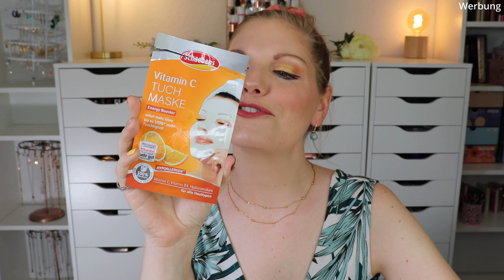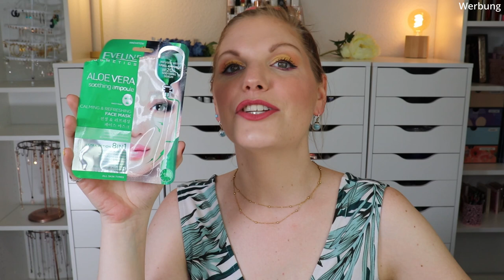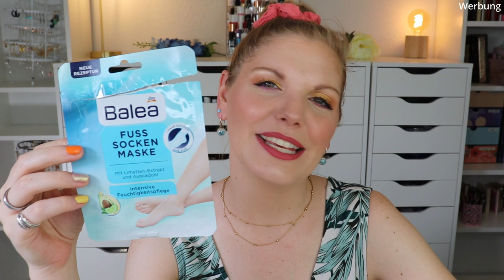AUFGEBRAUCHT & PLATT GEMACHT - meine Beauty TOPs und FLOPs im Juli 2022 | Claudis Welt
Heute habe ich die Produkte aus juli gesammelt.

00:00:00 Was machen wir heute?

00:03:00 Haarpflege

00:06:47 Gesichtspflege
►Spare 30% bei beautymates mit claudi30

00:23:26 Masken und Ampullen

00:43:53 Dekorative Kosmetik

00:47:37 Körper sauber machen

00:50:05 Körper cremig machen

00:58:55 Dies das Ananas

01:03:16 Ciao Kakao

Liebe Grüße
Claudi